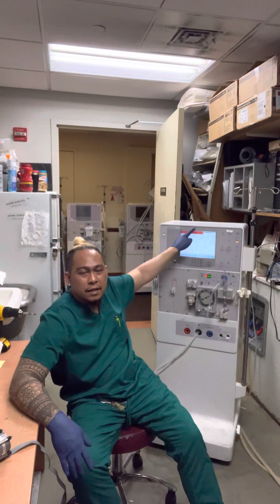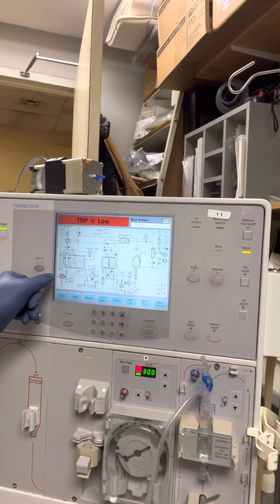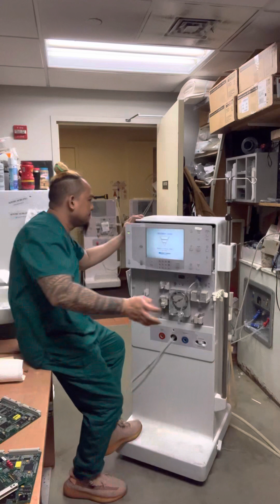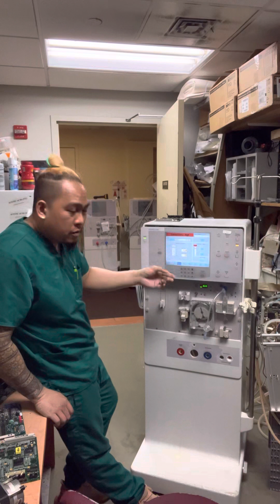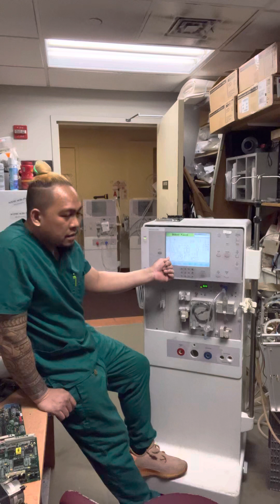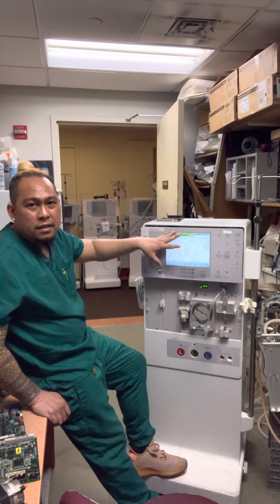#293 BICARB MAKE NOISE PROBLEM ON DIALYSIS MACHINE..